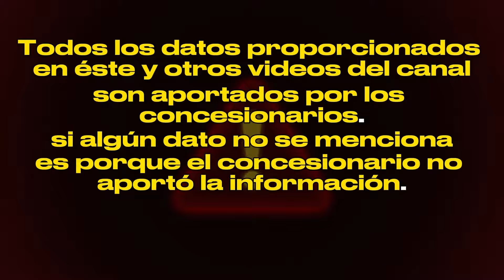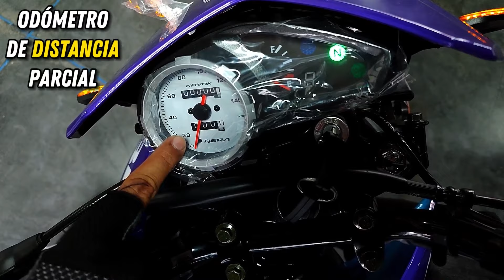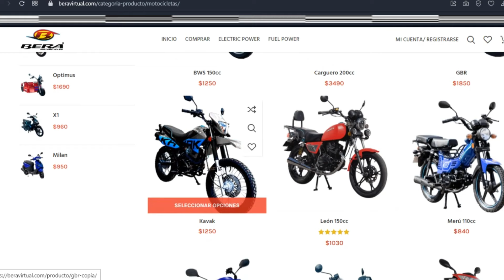Bera Kavak 150cc 2024 Nueva enduro de Bera🤯 Review + Precio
Con una corona de 45 dientes y cadena reforzada. llega la nueva enduro de Bera para que manejes en la ciudad y también disfrutes de una aventura fuera del asfalto.

Según lo que pudimos ver, es exactamente el mismo motor de la SBR 2024 y la Bera León 2024.

Si quieres estar junto a tu motocicleta en nuestros videos o quieres impulsar tu marca de motos en nuestros reviews, contáctanos en nuestras redes.

¡Hablemos de motocicletas!

bera kavak
bera kavak 2024
kavak bera
kavak